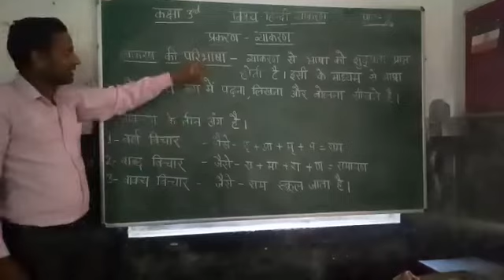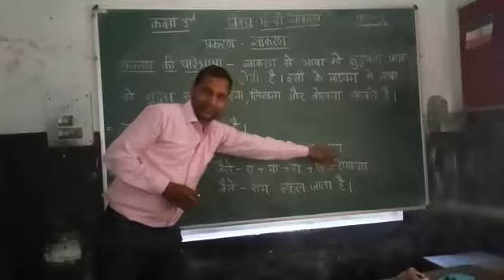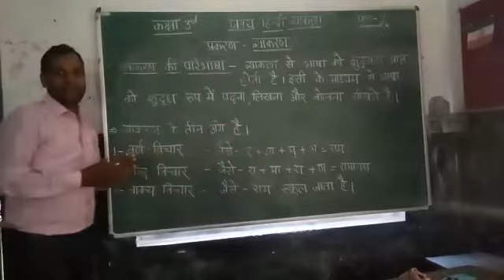C3 Hindi Grammar ch2